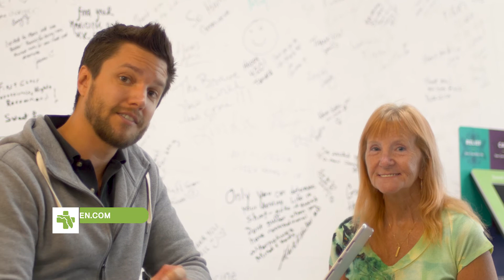Patient Who Suffers From Anxiety Switches to Vape "It's Amazing"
A patient suffering from anxiety switches to vape and calls it amazing.

Patient Access to Medical Marijuana